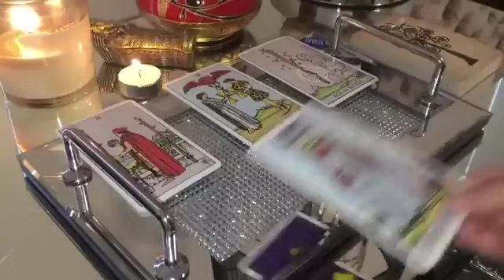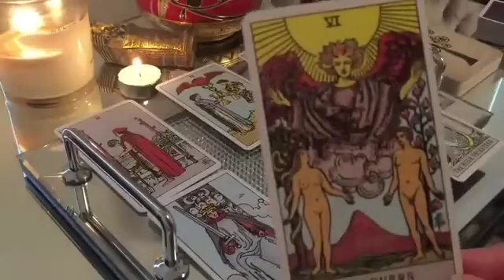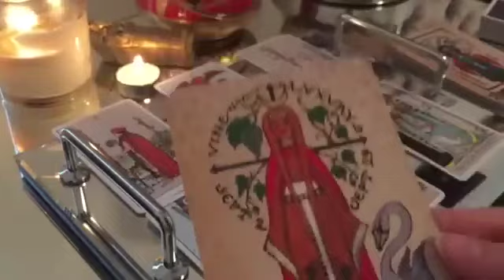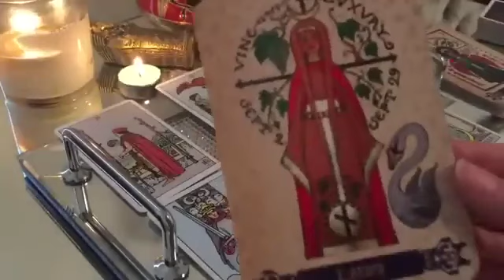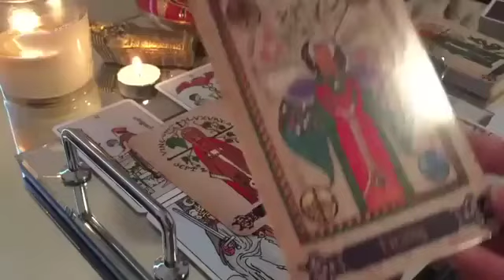CAPRICORN THIS CONNECTION IS BEYOND WORDS, CAPPIE!🔥🔥4-10 NOVEMBER 2024 WEEKLY TAROT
💟  4-10 NOVEMBER 2024 WEEKLY TAROT